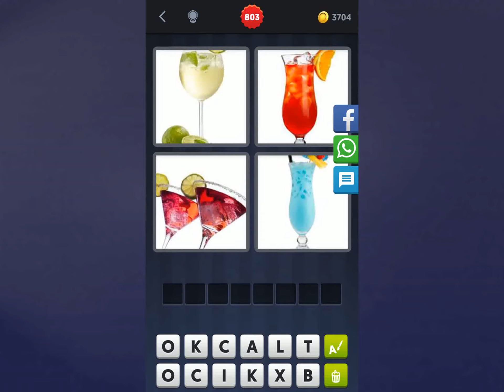4 Bilder 1 Wort Lösung [Getränk, Getränk, Getränk, Getränk]